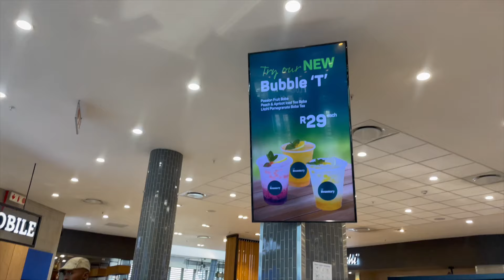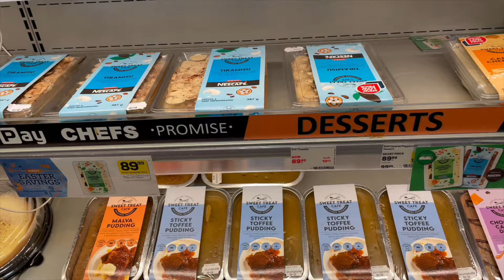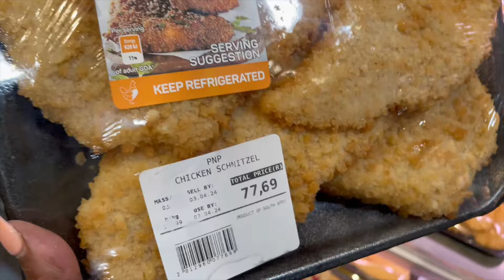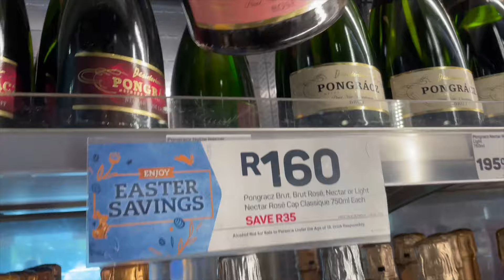Luxury Village Life in rural South Africa | Expat Life | Living Abroad | Travel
Thank you you for choosing to watch this informative video.

I give very informative, cultural tour and business talks with influential South African professionals and entrepreneurs.  Check  my videos about the last tour I did in March 2024.  Next tour in September and only 7 people are allowed.